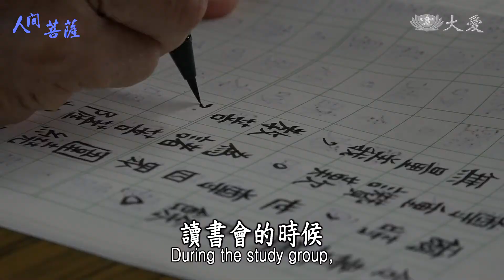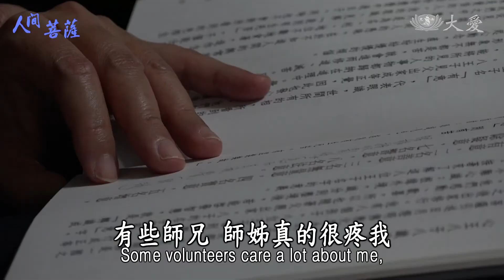【人間菩薩】20211118 - 林慧美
林慧美，法號靜盈，花蓮縣吉安鄉志工。
林慧美三十年前開始推動社區讀書會，除了帶動慈濟志工讀書、陪著他們抄經識字，她更不辭辛勞到花蓮鳳林、瑞穗帶動讀書會。在陪伴的過程中，她聽到了他們的苦，所以她會分享證嚴法師所說的訪視故事，把法帶入他們心裡，去除煩惱。許多志工都很愛她，提醒她不要太累，這樣她更有動力，再累都要去陪伴大家。

(00374506)